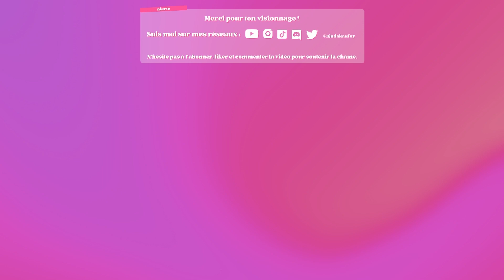Va-t-on arriver à bout de la Mine d'eau salée dans Fae Farm ?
Hey, on continue notre aventure dans les mines. Nous sommes très proches du dénouement final dans Fae Farm.

🌻 Bienvenue sur ma chaîne multigaming, plusieurs let’s play cozy sont en cours sur la chaîne.

— ORIGIN : njada
— TOUS MES RÉSEAUX : beacons.ai/njadakaufey/

🌾  Chapitrage
00:00 • Intro
00:06 • Gameplay Fae Farm
14:48 • Outro
15:02 • Recommandation de vidéos

🌿 Crédits
Orpheus - Dimension32

Enregistrement/Stream : OBS Studio
Miniatures YouTube/Twitch : Canva
Logiciel de montage : Wondershare Filmora 11
Organisation : Notion App & Cron